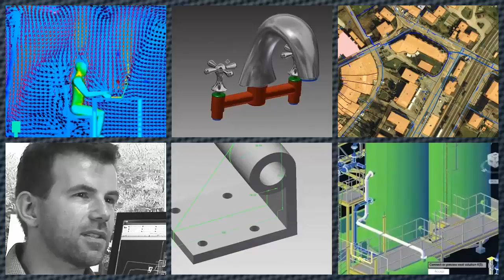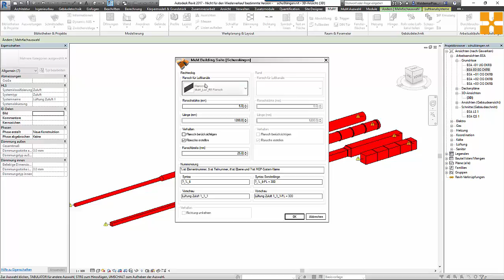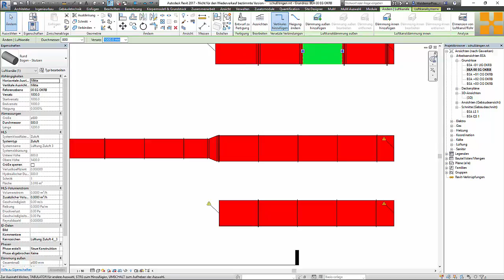MuM BS TGA Schusslängen